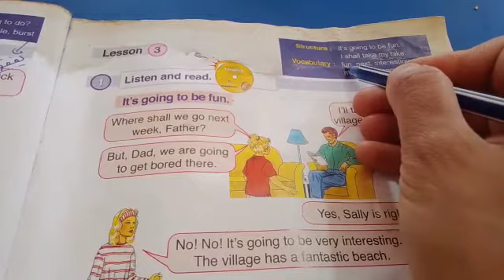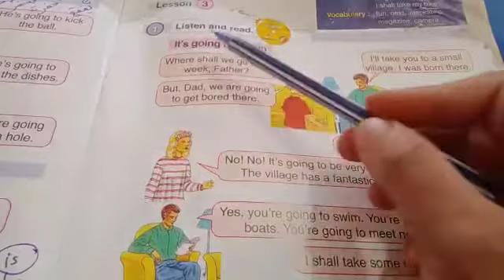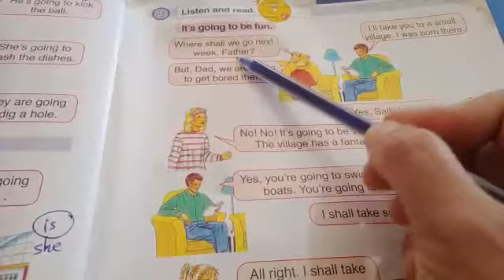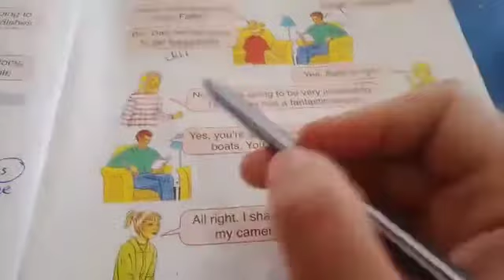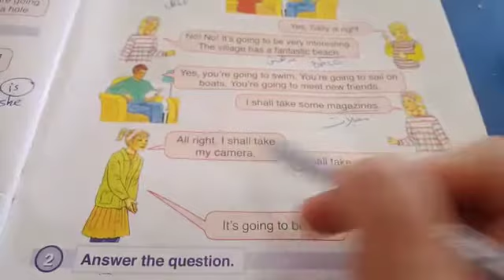الصف الثالث. اللغة الانجليزية. ص٧٩. فرع حكما